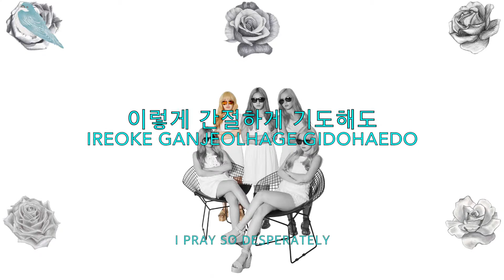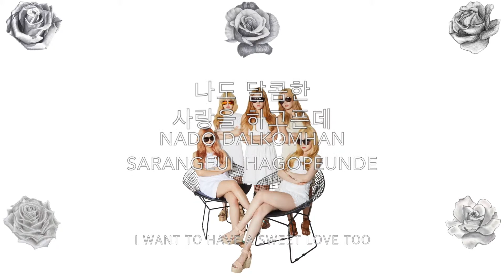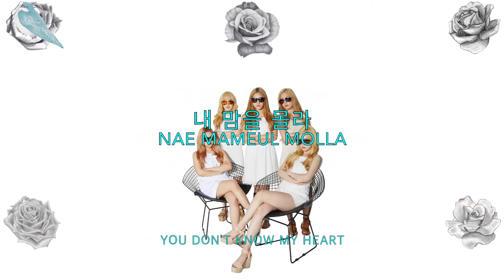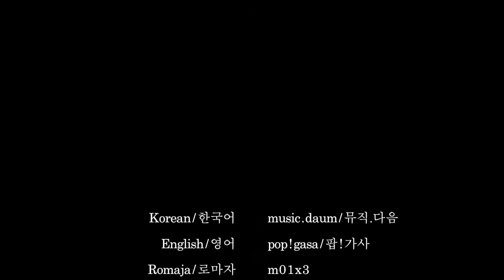Red Velvet - Stupid Cupid (Lyrics)